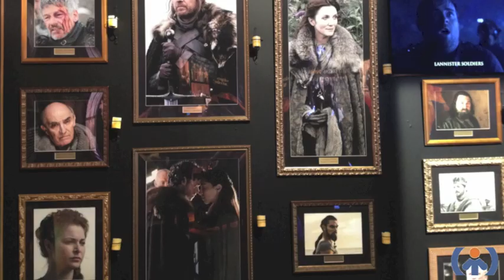Harry Lloyd and "Big Significant Things"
The Examiner's Rektok Ross goes behind the scenes to talk Game of Thrones at the South by Southwest Film festival and interviews Harry Lloyd on his role in the television show as well as his new film "Big Significant Things." Director Bryan Reisberg and actress Krista Kosonen also join. Song "Power Pep Thumper" composed by Steve Lowther and C.P.Bryan, found